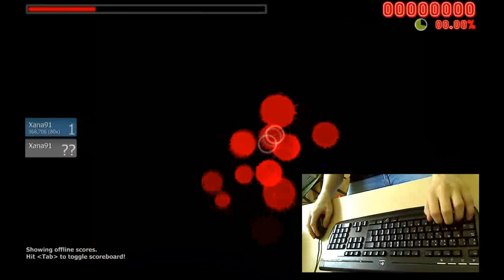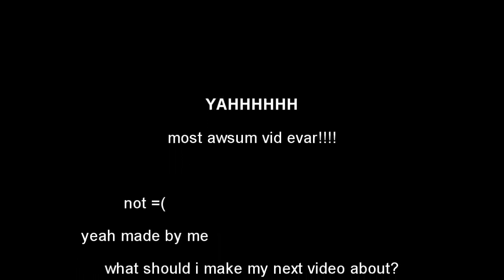Let's play OSU!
Sorry for the bad quality.. i quess the files got somehow corrupted while rendering the video o.o? all the files worked fine before rendering =(

im too bored to re-render this sh1t, try to enjoy

yeah im still pretty noob in osu but live with it :D there are few easy insane songs in the video...

Reason why i put my hands in the screen is so you can see how accurate you need to be, for example the area that my mouse moves in is around 2x2" ...
in osu you can use ZX and/or mouse buttons to press the thingys(notes?), but i use xz myself since its pretty difficult to keep ur mouse in right position if u click with it. i hope u enjoyed the vid